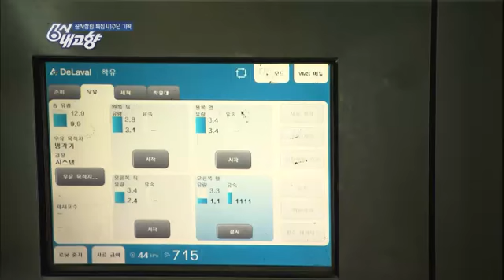6시 내고향 - Hometown Report EP5471 # 006